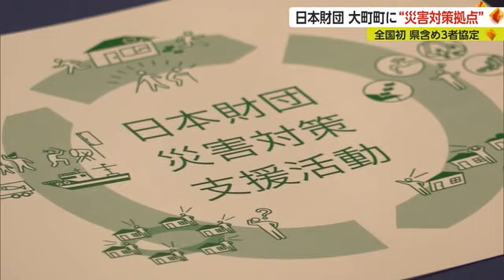災害時に備え拠点づくり 日本財団が大町町と県と災害対策拠点の協定結ぶ【佐賀県】 (23/04/21 17:18)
災害時に備え、建設機材や重機などの訓練をする拠点の整備を進めようと、日本財団が大町町や県と協定を結びました。

日本財団は災害対策事業の一環として、2度の水害に遭った大町町と去年協定を結び、小型重機などの講習会を開いています。
今回、県内での連携を強化し、支援体制を整えようと、県を加えて三者協定を結びました。
協定では、日本財団が大町町にある災害支援施設の敷地内に小型重機やチェーンソーといった資機材を置く施設を設け、県や町と協力し、講習会などを通して災害支援に携わる人を増やすとしています。

【日本財団 前田晃専務理事】
「大町町の災害だけを考えるのではなく、その周辺の地域で災害が起きたときに応援に駆けつける体制を充実させたい」

日本財団が整備する災害対策拠点は、大町町が全国で初めてで、今年秋に完成を目指すということです。